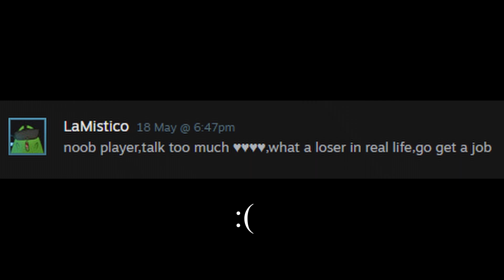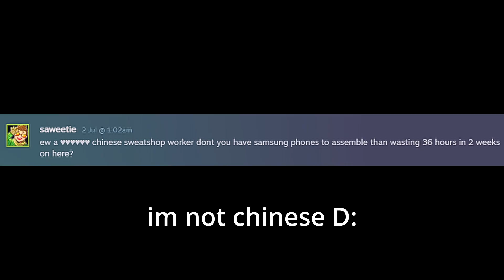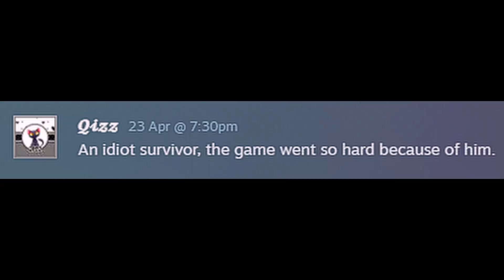Farming Stretch Res Hate Comments PART 2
shoutout to my boys

future content with them once EAFC comes out. its gon be funny af trust me